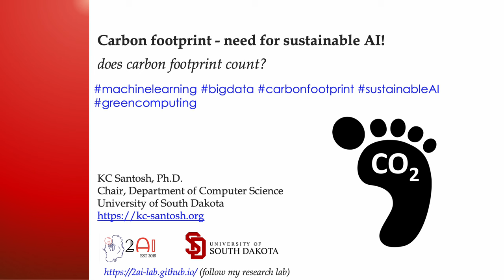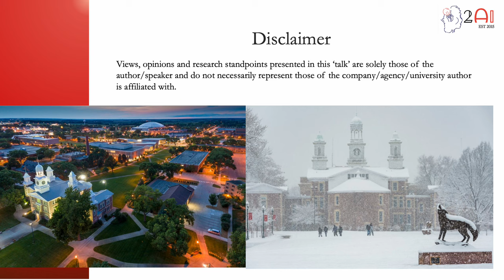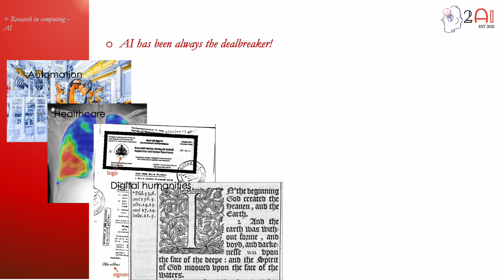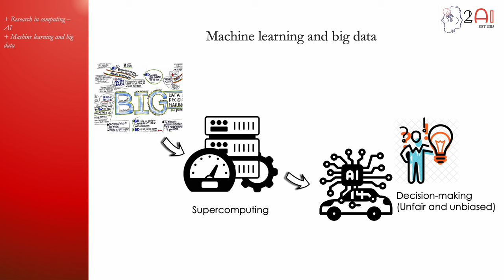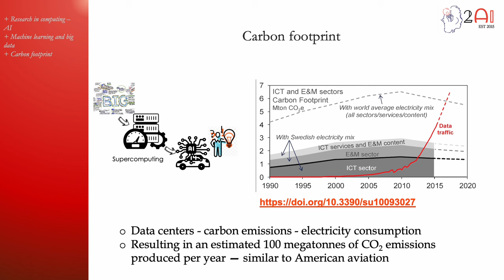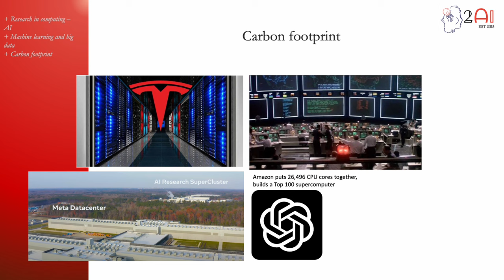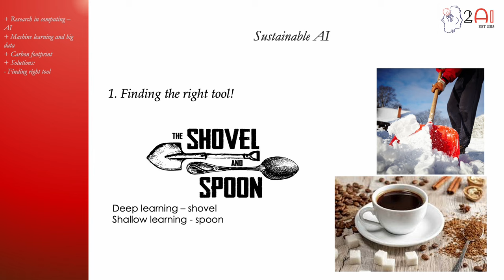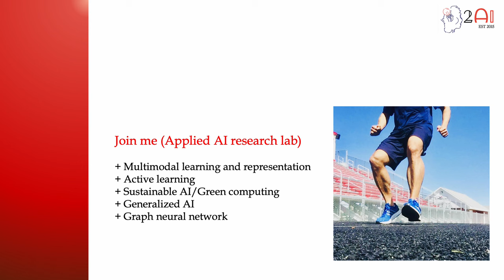Carbon footprint - need for sustainable AI. Prof KC Santosh, Applied AI Lab, Univ of South Dakota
In our era of big data, where information flows ceaselessly, supercomputing stands as the technological powerhouse. But with great power comes great responsibility, and one concern is the environmental impact. And, carbon footprint is one the primary concerns.

For applied machine learning scientists, it is the time to think of whether we contribute substantial carbon footprint. Can we not build neural network (close to human AI), where not all of the neurons are required to processed?